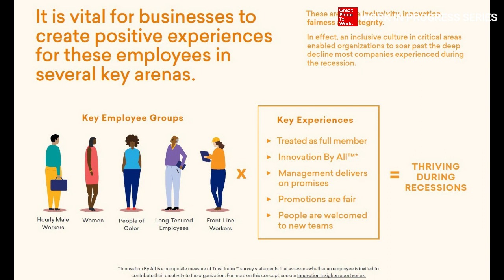Why Listening to Your Employees is Critical Right Now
Great Place to Work® data indicates that companies that created an inclusive culture for women, people of color, hourly male workers, long-tenured employees, and front-line workers fared much better during the 2008 recession than those who did not.

This week on Work In Progress, Ed Frauenheim, Senior Director of Content, and Julian Lute, Strategic Adviser, are joined by Nancy Ceseña and Chandni Kazi, Data Scientists, to discuss how organizations can thrive during the current recession by focusing on diversity and inclusion in the workplace.

You’ll learn three employee listening strategies that will help your company through the COVID-19 crisis.

Register for our next Better Together session for support and insights during this unprecedented time